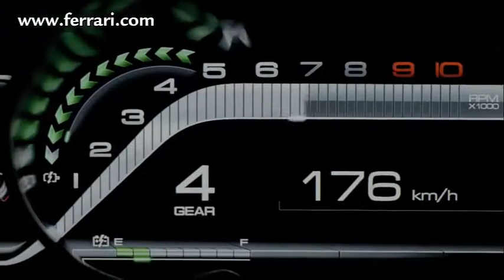Avtolux Azerbaijan La Ferrari